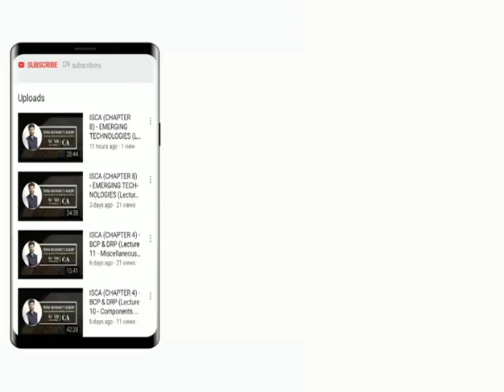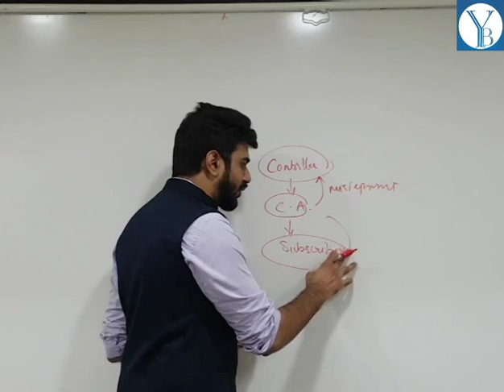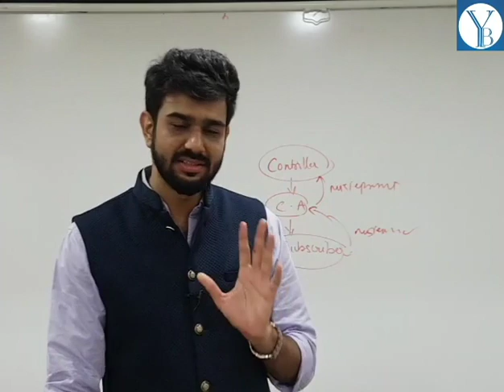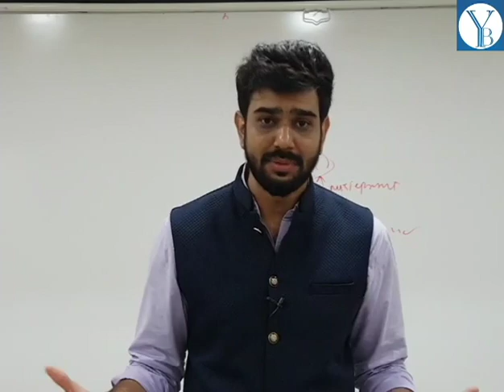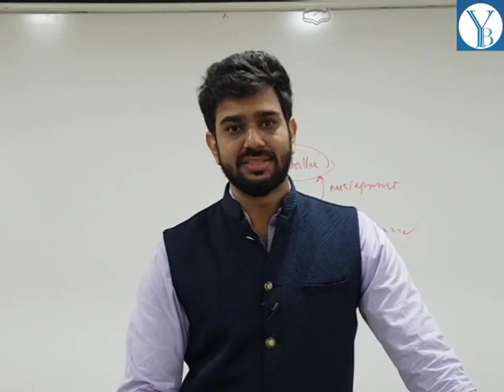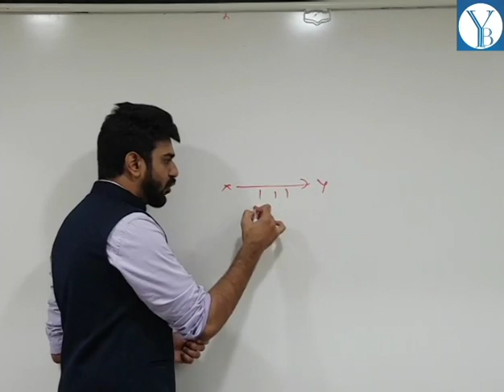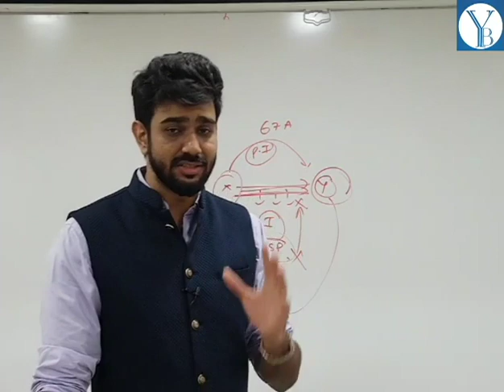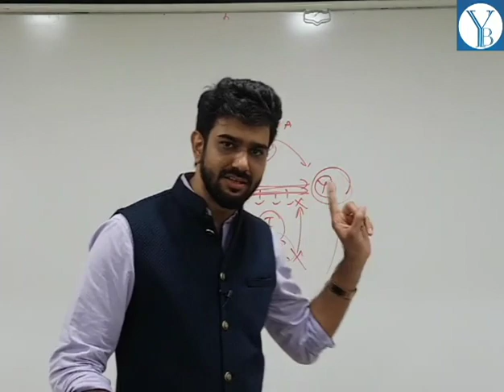ISCA (CHAPTER 7) – IT ACT AND REGULATORY ISSUES (Lecture 4)